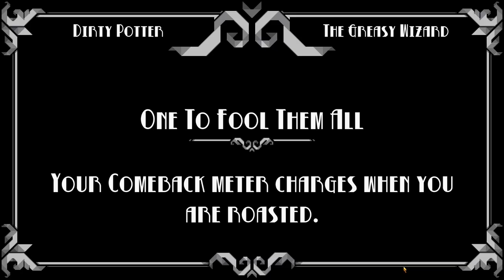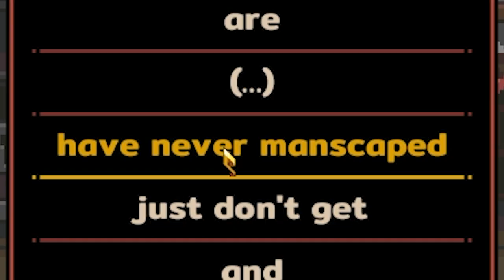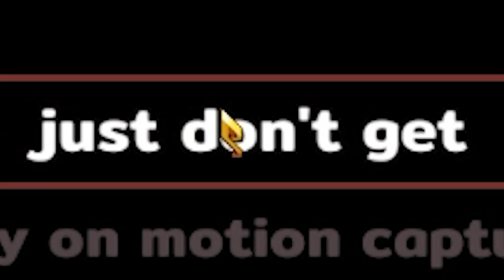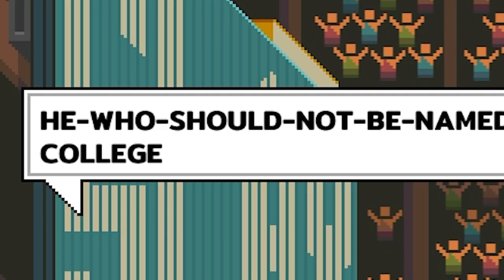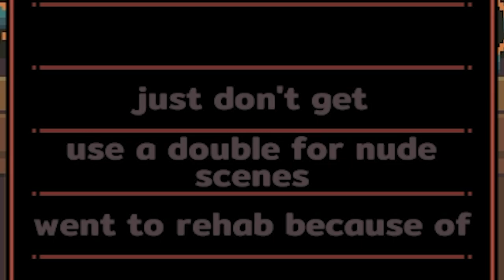The one game where trash talking makes you win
The one game where trash talking makes you win, and no its not league of legends.

Editors:
Kippesoep001
FluffyroxGames